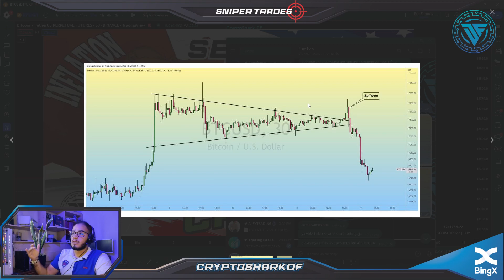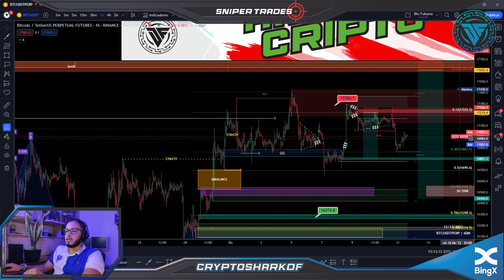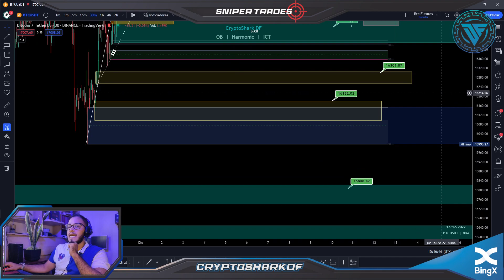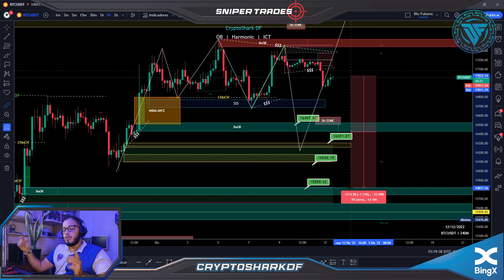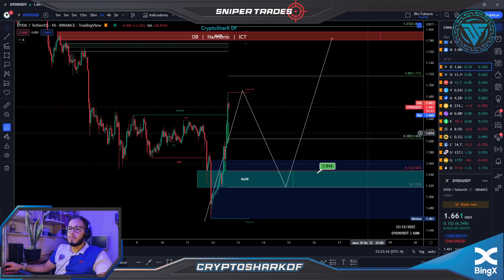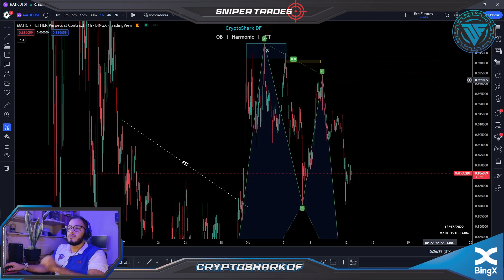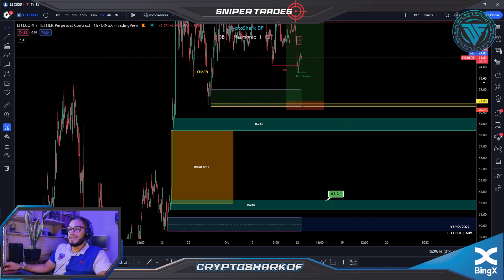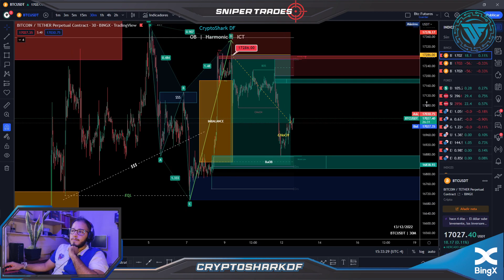🛑 Entradas Smart Money en BITCOIN y ALTS ✅ | Trading de Precisión 🏹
✅Entra a nuestro canal de TG y disfruta de Nuestras SEÑALES FREE

-Análisis Institucional

Canal Informativo del Mundo de las Criptomonedas
NFT GAMES

-Análisis en VIVO los Martes-Jueves y Domingo Del MERCADO CRIPTOGRAFICO
-Análisis Institucional